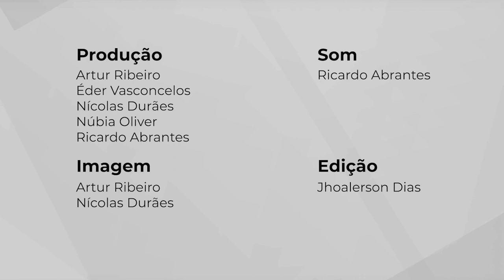Neurociência: favorecendo a inovação na docência - Professora Márcia Mortari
Com palestras, aulas expositivas e dinâmicas em grupo, o curso “Neurociência: Favorecendo a inovação na docência”, voltado para professores da Universidade de Brasília (UnB), ensina como aplicar descobertas da Neurociência na sala de aula. O curso acontecerá nos dias 21 e 30 de agosto e 06 de setembro de 2019.